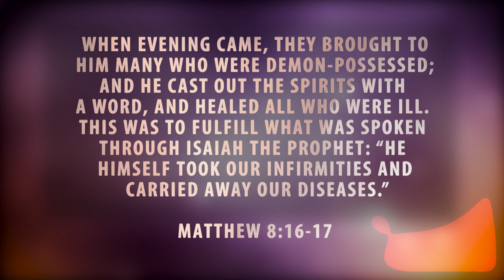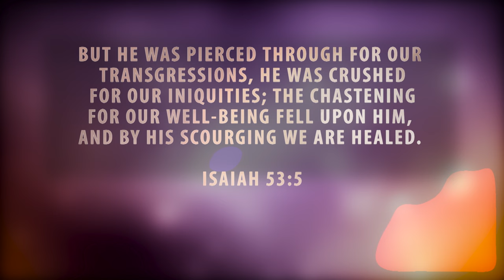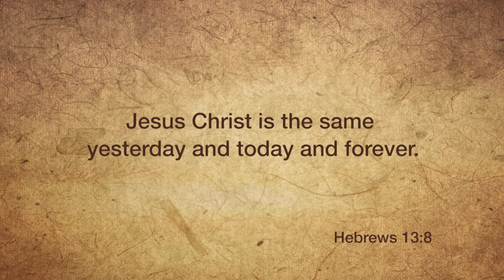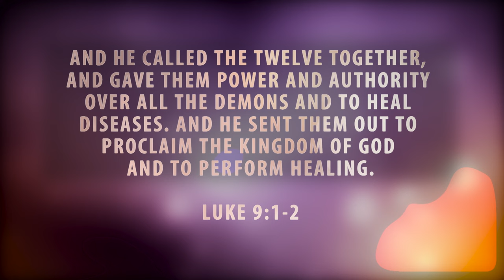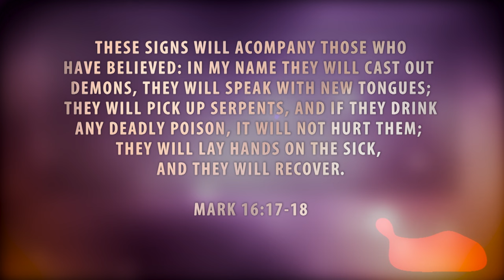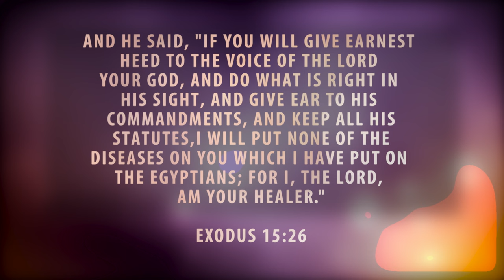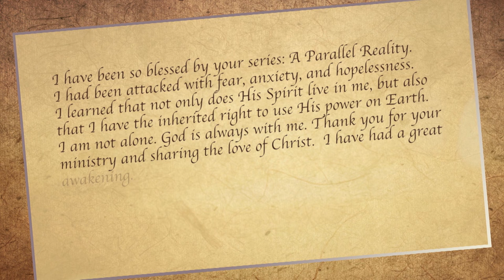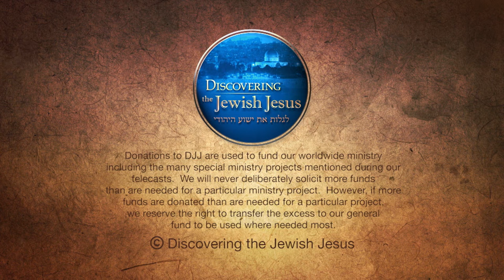Signs and Wonders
Rabbi discusses Signs and Wonders
From a Desktop, click show more to view all links and the show description.